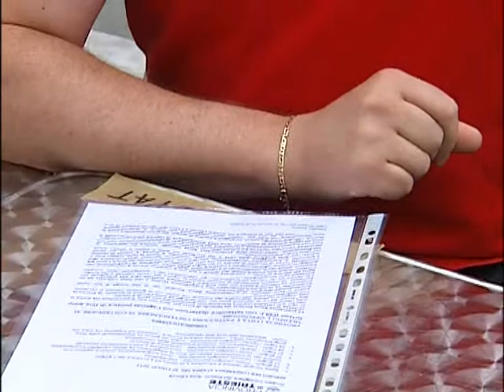PROVINCIA, OPPOSIZIONE COL BAVAGLIO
I consiglieri di opposizione in Provincia hanno attaccato duramente la Giunta guidata dalla Presidente Bassa Poropat e per farlo hanno messo in atto una protesta davvero curiosa. - Intervistati: CLAUDIO GRIZON (Capo Gruppo PDL Provincia TS)